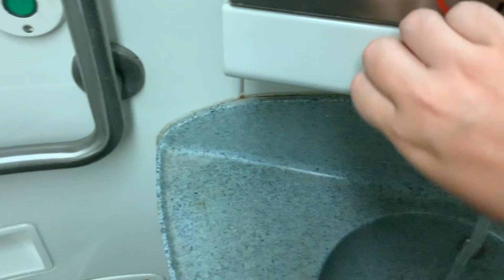MTA Metro-North Railroad M7 restroom